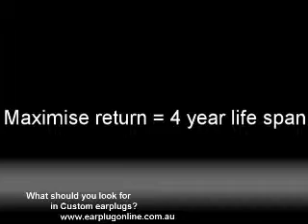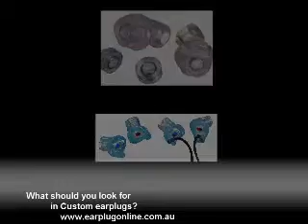Custom Earplugs - what should you look for?